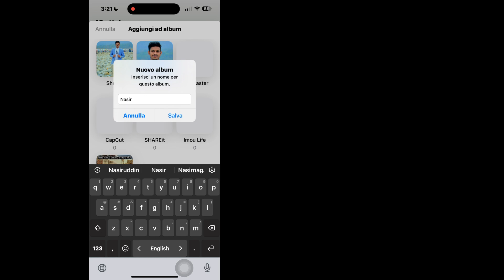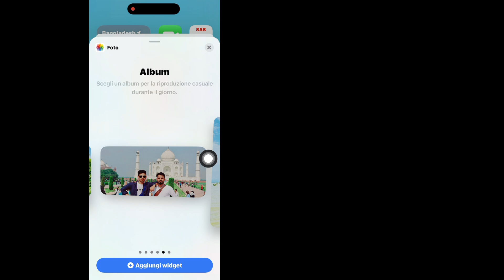Come impostare i tuoi widget fotografici nella schermata iniziale dell'iPhone | Nuovo aggiornamento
In questo video ti mostrerò [Come impostare i tuoi widget di foto nella schermata iniziale del tuo iPhone]. Quindi guarda attentamente questo video e non saltarlo se salti questo video allora non capirai molto bene quindi se hai qualche problema puoi chiedermelo e commentare qui sotto cercherò di risolvere il tuo problema se ti è piaciuto questo video allora per favore clicca mi piace e iscriviti al mio canale grazie.🙏

Altre domande correlate:

Come impostare i tuoi widget di foto nella schermata iniziale del tuo iPhone

Come mettere una foto sul widget della schermata iniziale dell'iPhone?

Come faccio ad aggiungere un widget personalizzato alla schermata iniziale del mio iPhone?

Come aggiungere foto in evidenza sul widget dell'iPhone?

Come scegliere l'album per il widget delle foto?

 come aggiungere widget foto specifici su iPhone

come cambiare widget foto su iPhone

come aggiungere widget foto alla schermata iniziale iPhone iOS 16

come aggiungere widget foto alla schermata iniziale Android

come aggiungere widget foto alla schermata iniziale iPad

come aggiungere un widget foto specifico

Come impostare i propri widget foto nella schermata iniziale di iPhone

Imposta widget foto preferita su iPhone 2024

Come aggiungere la tua foto sul widget su iPhone 2024

Come impostare la foto preferita nel widget su iPhone

Imposta la foto preferita nel widget su iOS 17

Come personalizzare le immagini del widget foto di iOS 14

app semplice widget foto

widget foto  semplice non funziona

cambia immagine widget foto

come impostare il tuo widget foto iphone

come impostare i tuoi widget foto iphone

come aggiungere widget foto personalizzati su iphone

come impostare widget personalizzati su iphone